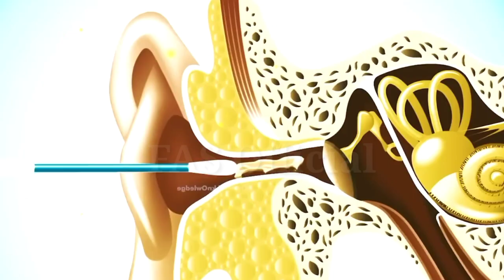নিয়মিত আমরা যে ভুলগুলো করি🙂 Unknown Facts about Our Daily Life Mistakes 💔 FAS Official | Taza News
In this video i will show some mysterious unknown facts in Bangla. watch This video full then you will know many facts.

I am inspire from মাযাজাল, Taza News, MK TV, Pinikpi, Facts News, Rohosso jal, mktv bangla, advut 10, odvut 10.

This Video Titel is - নিয়মিত আমরা যে ভুলগুলো করি🙂 Unknown Facts about Our Daily Life Mistakes 💔 FAS Official | Taza News

Social Media  :__________

This Video's keywords - মায়াজাল, Taza News, MK TV, Pinikpi, Facts News, Rohosso jal, mktv bangla, mayajaal, taza news video, mk tv bangla, bangla funny facts, unknown facts, odvut 10, advut 10,unknown facts Bangla, fas official